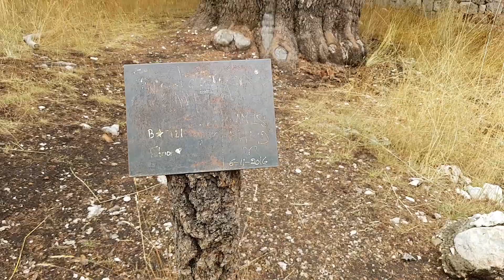Ливанские кедры или то что от них ОСТАЛОСЬ!!!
Дальше я посетил национальный парк Хорш-Арз-эль-Раб с знаменитыми ливанскими кедрами. Размер кедров очень поражает. Раньше очень большая территория Ливана была покрыта кедрами. Сейчас остались поодинокие посадки

Места серии:
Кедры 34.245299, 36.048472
На моей канале Вы увидите много видео про путешествия в разные страны мира. Все маршруты делаю я, В поездках не пользуюсь гидами и проводниками, в отличии от многих.